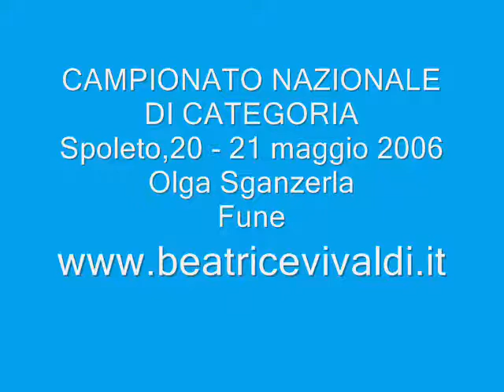Sganzerla Olga Rope 2006 Spoleto Categoria